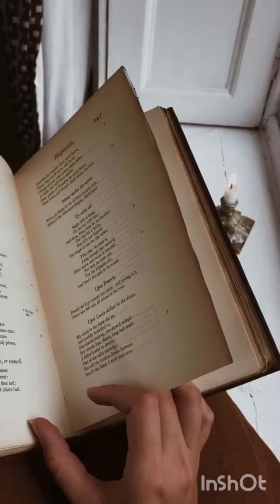Любовь во всем и ко всему ❤️❤️❤️